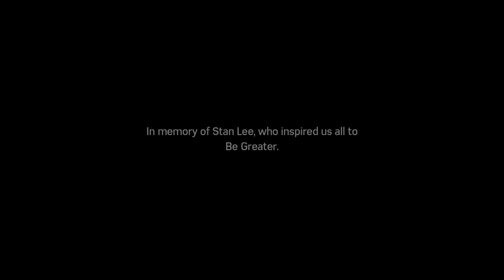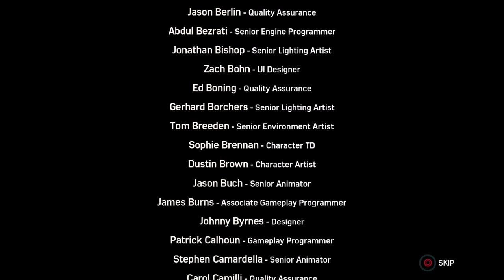Boss Fight - Spiderman PS4 - Let's Play part 20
This is officially the last video of Spiderman as we team up with Silver Sable in order to take out Hammerhead.